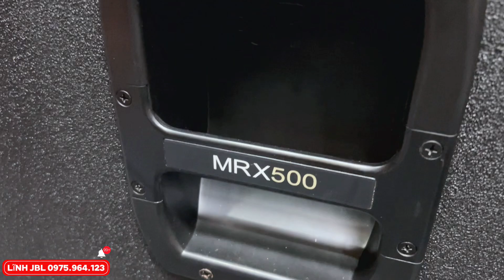Mở nội thất và báo giá sub JBL MRX 518s Siêu Đẹp | Lĩnh JBL Nam Định